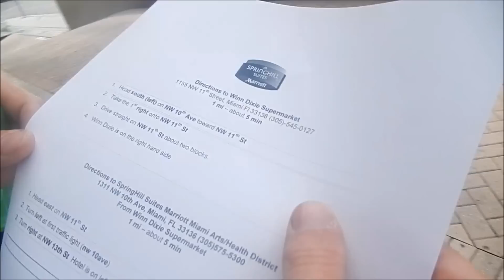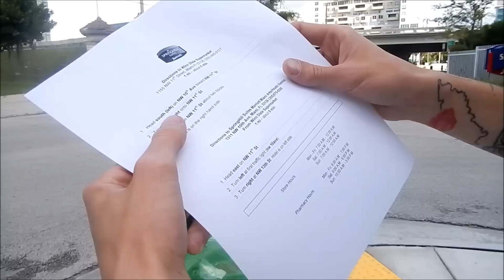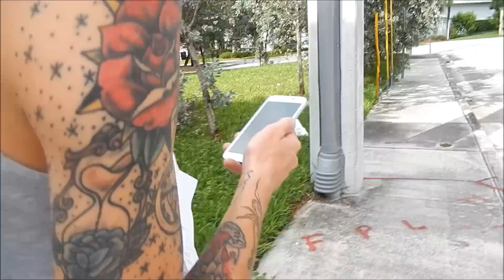WE GOT LOST IN MIAMI! Honeymoon Adventures!